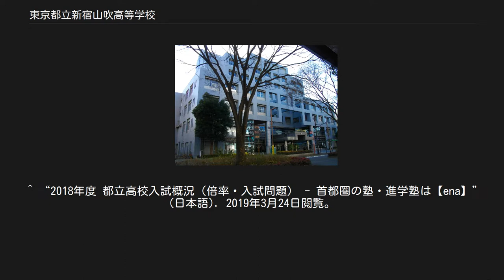東京都立新宿山吹高等学校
東京都立新宿山吹高等学校（とうきょうとりつしんじゅくやまぶきこうとうがっこう）は、東京都新宿区山吹町にある都立高等学校。
 平成に入って東京都が創設したいくつかの新しいタイプの実験高校のうち、無学年制の定時制、単位制高校として旧赤城台高校跡地に開校した。
学校の組織や教員からの消極的自由を重視し、自由主義的かつ個人主義的な校風で、校則などはなく、私服校である。
特に、たとえ未成年であっても保護者からの干渉を排除した生徒個人の自己責任による独立した自己決定を尊重する。
 新しいタイプの実験高校としては、無学年制や定時単位制だけでなく、それまで受け入れ先がなかった他高校中退者向けの救済機関としての学校としても設立された経緯があり、そのことによる幅広い年齢層の在学者は、現在まで学校の伝統として続いている。
 普通科と情報科の2学科の定時制は月曜から金曜までの平日、通信制のスクーリングは土曜日に行われ、これらの授業とは別に、一般向けの生涯学習講座も土曜と日曜に開講されている。
月曜日から日曜日まで、朝から夜までと校舎の稼働効率が非常に高い学校である。
情報科に関しては、卒業に必要な単位中、情報科専門科目の必須単位数が定められている。
 定時制は「全日の定時制」であるため、標準では4年間、カリキュラムの組み方では3年で卒業が可能であり、2学年相当枠での転・編入学者の場合、最短2年での卒業が可能である。
生徒の年齢層は幅広く、以前は託児所や喫煙所もあった（2005年度に東京都の条例のため廃止された）。
 授業の時間割は、条件を満たす中で、生徒各々が自由に科目を選択する。
また、学校行事などは殆ど自由参加が基本である。
また、修学旅行などは参加希望者が少ない場合行われない年度も存在する。
 なお、不登校者や学習困難者を対象としたチャレンジスクールではない。
また、一般の高校にみられる、担任の強制的な面談や、保護者への定期的な連絡・面談、チャイムによる時間の管理などは、一切行っていない。
よって、生徒の自己管理能力や遵法意識及び未成年であっても保護者からの自立意識が一般の高校以上に要求される。
チャレンジスクールが過干渉なのに対し、不干渉及び徹底した自己管理及び自己責任を売りにする高校でもある。
定時制の一般入試においては東京都の共通問題が使用されている。
合格難易度は各部によってかなり差があり、普通科の1部・2部などは比較的高い学力が要求される。
 情報科のみ定時制では珍しく推薦入学試験が行われている（推薦入学のみ中三の現役入学者のみ対象）。
 都教委などからの指定を受けた進学校に該当しない都立高校の中では比較的、大学進学を選択する生徒が多い学校であり、これまで国公立大学や近隣の早稲田大学など難関私立大学にも多くの合格者を出している。
なお、他の多くの都立高校同様、進学に特化した授業が行われている学校ではない（多くの進学を希望する生徒は予備校や通信教育を利用している）。
定時制課程では、既に仕事をしている生徒の他、専門学校に進学する生徒も多い。
 通信制は高等学校の通信制課程として日本最難関とされるが、実際には入試選考が機能している通信制高校が少ないため、全日制高校の最難関と同レベルではない。
とはいえ、通信制高校の中では倍率が高く、毎年不合格者が出る。
2018年3月の段階では、通信制課程の倍率は1.5～2倍程度。
倍率だけで考えると、都立高校の平均実質入試倍率（2018年までの数年間の平均）である1.4前後より高く、東京都立高校の偏差値ランキングで上位（偏差値70超）にあたる国立、日比谷、青山高校などと同レベルに倍率が高い。
また、通信制高校は全日制高校と比べ中退する生徒が多く、一般に卒業率が低いが、新宿山吹高校の通信制は、その中でトップレベルの卒業率である。
通信制では、様々な理由で通学している生徒がいるため、生徒の偏差値レベルは全日制高校と比べてばらつきがあり、全員の学力レベルが高い訳ではないが、一部には東大・早稲田などトップレベルの大学に進学する生徒が存在する。
 一部を除き、部活動は盛んではなく、部活動以外で個人活動する生徒も多い。
 全国高校化学グランプリ2009や第33回全国高校囲碁選手権大会、2012年数学オリンピックなどに参加し、入賞するなど様々な方面で盛んに活躍する生徒も増えて来ている。